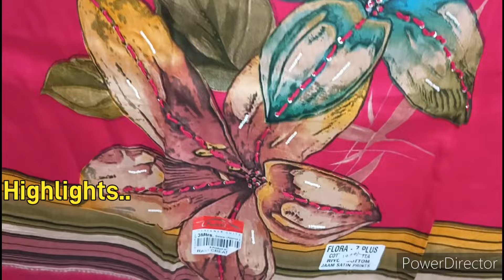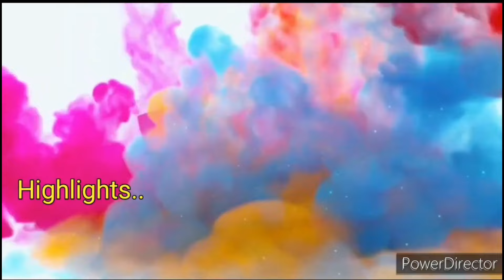Cotton Linen Handloom Suit|Free Shipping|Sky Fashion Order no 8287965325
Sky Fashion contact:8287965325